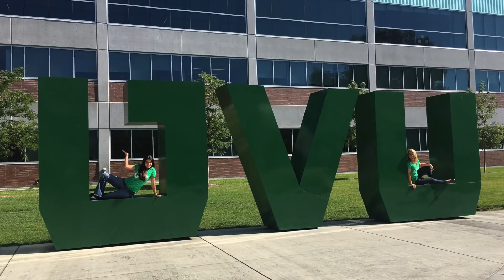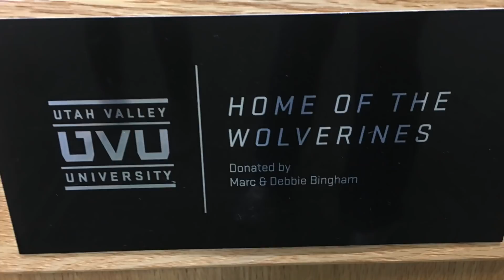CD College Tour: Utah Valley University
We take a closer look at Utah Valley University!